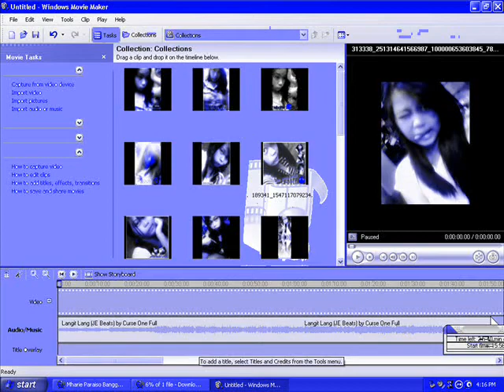LANGIT LANG JE Beats) by Curse One, Aphryl, Lux, Kejs & Vlync Breezy - LYRICS FULL VERSION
* MUCH LIKE ;] ♥♥
LANGIT LANG ANG NAKAKA ALAM ! :)